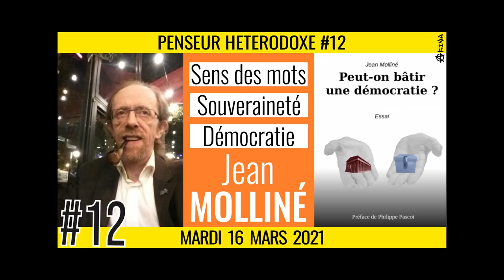💡PENSEUR HÉTÉRODOXE #12 🗣 Jean MOLLINÉ 🎯 Sens des mots, Souveraineté, Démocratie 📆 16-03-2021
📣 Autodidacte, auteur accidentel, l'écriture n'est pas son métier. Jean MOLLINÉ réfléchit au quotidien à bon nombre d'aspects de la vie et à ses contemporains. Toujours en quête de réponses à toutes sortes de questions, il prend des notes sur un thème ou un autre, le plus souvent d'ordre philosophiques ou politiques. Parlant en son nom, Jean Molliné ne mâche pas ses mots pour faire un constat amer de l'état du monde, et plus particulièrement de la France, en dénonçant les institutions qui n'appliquent pas ce qu'elles prétendent incarner, et en fustigeant le personnel politique qui en assure le - mauvais - fonctionnement. Il s'en prend, entre autres, à l'Union européenne qui génère selon lui bien des aspects nuisibles et notamment la perte de souveraineté des Nations. Cependant l'auteur n'en reste pas à décrire cet état des choses ; avec les moyens de sa propre réflexion, il se propose, comme le titre l'indique, de « bâtir une démocratie ». Jean Molliné est aujourd'hui l'invité de la série Penseur Hétérodoxe pour nous présenter sa réflexion et en particulier son essai "Peut-on bâtir une démocratie ?" préfacé par l'écrivain Philippe Pascot.

💡 La série "PENSEUR HÉTÉRODOXE" a la volonté de valoriser des regards divergents sur notre monde contemporain. Les intellectuels interviewés s'écartent de la doctrine officielle et du dogme dominant en vigueur. Face à la pensée unique, c'est un appel à la liberté de pensée.